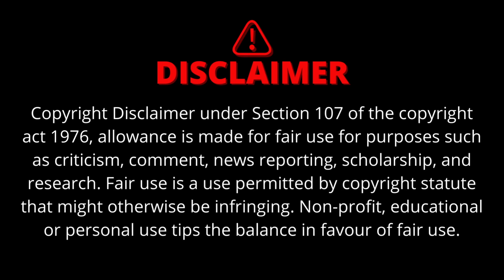Church of England wants to remove masculine pronouns from Lord's Prayer. excerpt Megyn Kelly Show